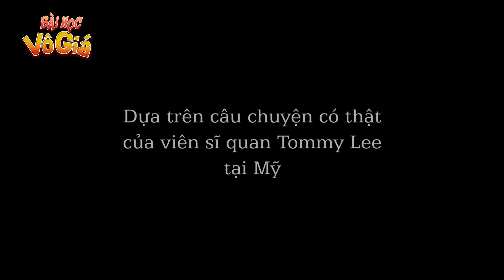MUA GIÀY CHƠI TẾT - PHIM HOẠT HÌNH - QUÀ TẶNG CUỘC SỐNG - KHOẢNH KHẮC KỲ DIỆU - HOẠT HÌNH HAY NHẤT